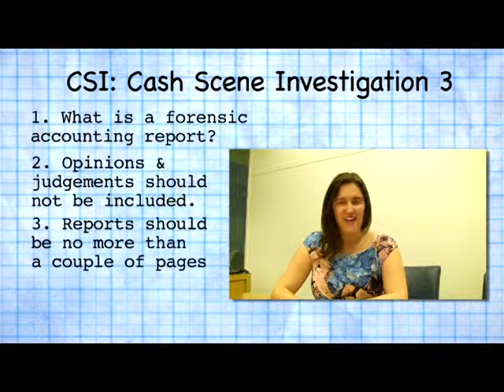CSI Clip 3